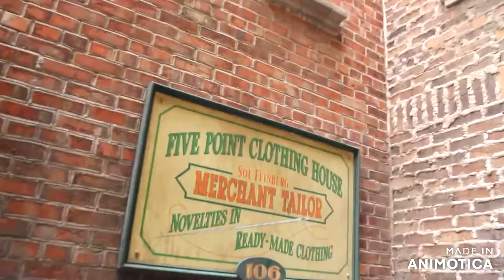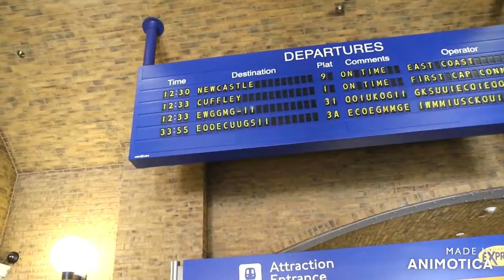Exploring Universal - Hidden Alley?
I explore and ride the rides at Universal